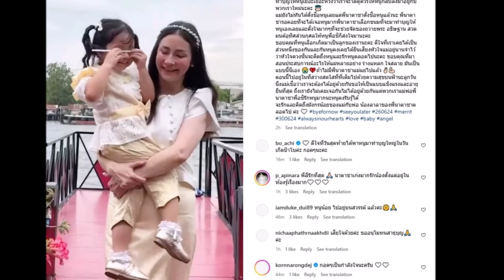เศร้า นาตาลี เจียรวนนท์ ใจสลายพบความสูญเสียครั้งใหญ่